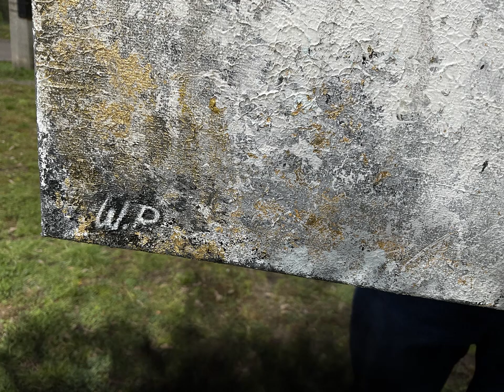Czarne i białe tańce złota obraz akrylowy na płótnie Wygowski Art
Obraz ręcznie malowany przez naszego artystę akrylowymi farbami na płótnie bawełnianym, gr: 280 g/m² na rozmiarze 50x70cm.
Obraz posiada Certyfikat autentyczności i sygnowany.
Wysyłka: 24h
Obraz dostępne w sklepie